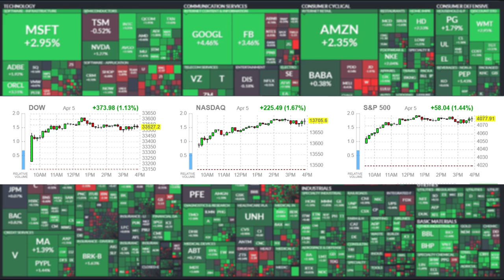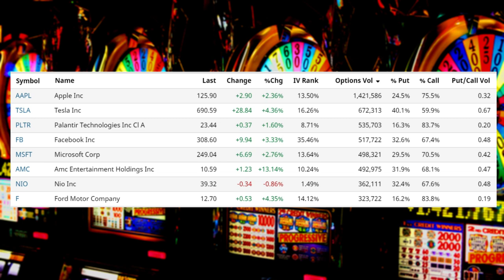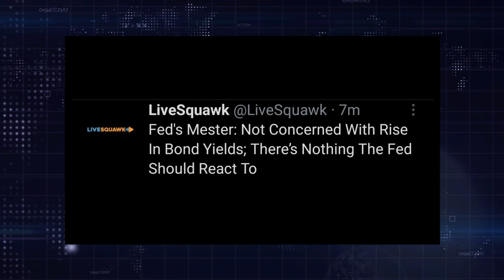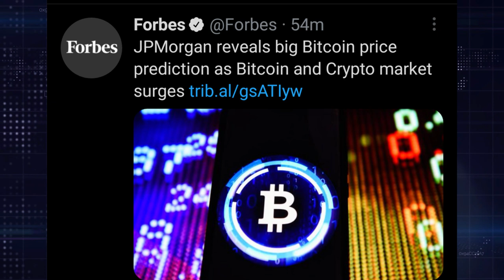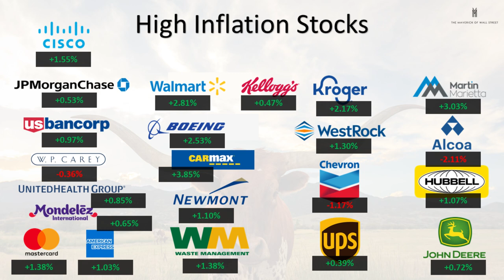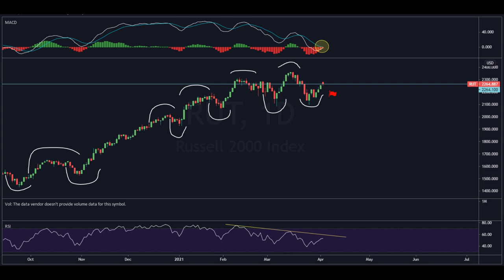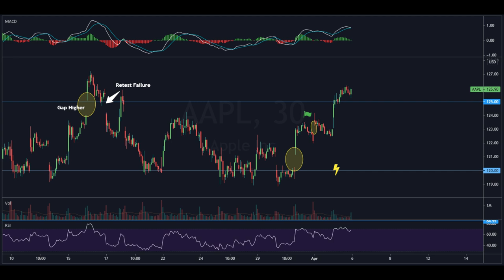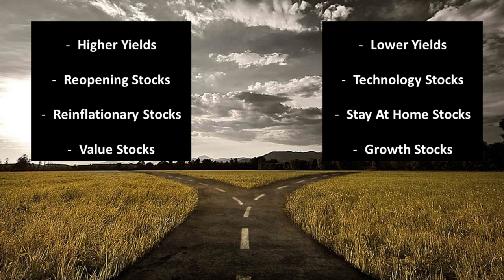Ep201: Why Did Retail Traders & Investors Disappear?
Post Market Analysis:

0:00 Intro & Commentary
6:08 Markets Closing & Sectors Performance
7:15 Futures
8:55 Options
14:20 Headlines Of The Day: Macro
22:18 Headlines Of The Day: Sentiment
25:40 Headlines Of The Day: Corporate News
28:05 Heat Map & Themes Analysis
31:13 Technical Analysis
45:22 Conclusion